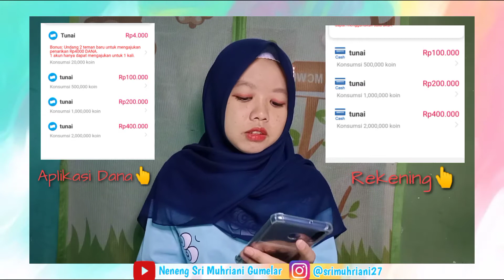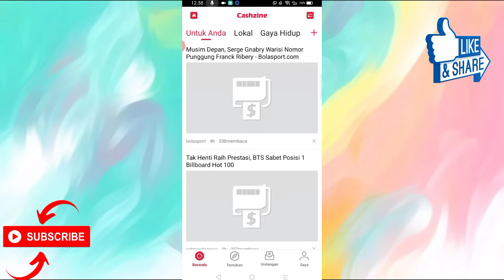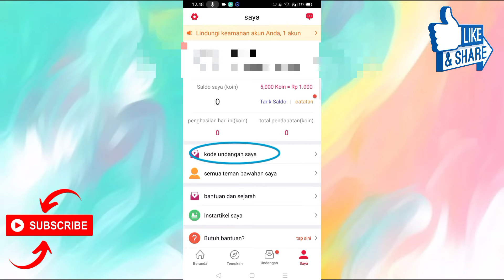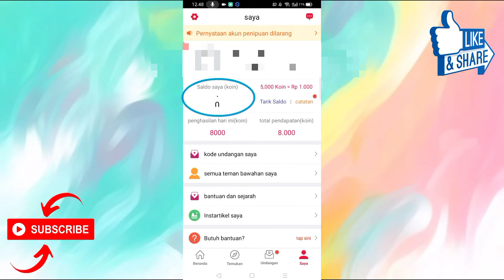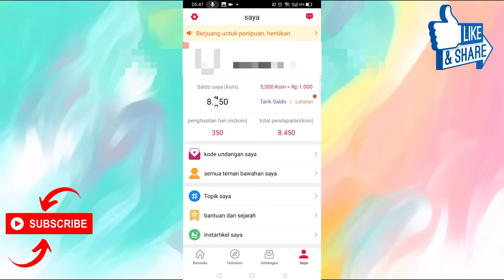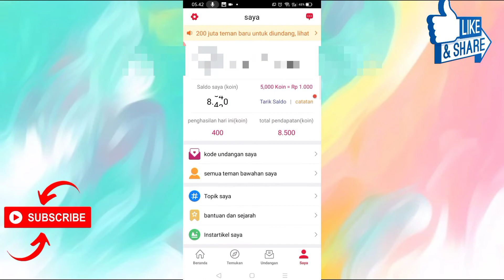APLIKASI PENGHASIL UANG CASHZINE || Di Bayar 400 Ribu Perhari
Hay Hallo
Welcome to My Sri Channel🤗

Di video kali ini aku share sebuah Aplikasi Penghasil Uang Cashzine/BuzzMatch.
Aplikasi yang benar-benar real bisa menghasilkan uang dan langsung cair ke Rekening atau Aplikasi Dana.
Buat kalian yang penasaran gimana caranya tonton sampai selesai ya.😁

Masukkan Kode Undangan Saya 11532592 agar langung mendapatkan bonus 8000 koin. 🤑

Tonton video ku yang lainnya juga ya.

Peralatan Ngeyoutube👇🏻❤
Kamera👉🏻 Hp Oppo Realme 3